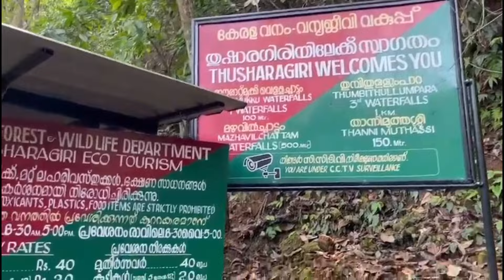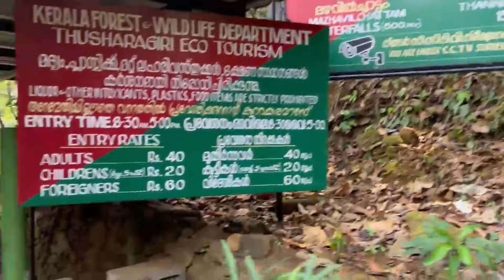Wayanad Exploring Vlog 💥 Day 1 | Thusaragi Falls 🏞️ | Tribal Village 🛖| Calicut Beach ⛱️ | Budget ??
Day 1 Places

1 - Kozhikode Beach
2 - Island Park / Hanging Bridge
3 - Thusaragi Falls
4- Tribal Village

Day 1 Budget

Falls Entry - ₹40
Tribal Village Entry - ₹80
Breakfast - Included in Package
Lunch - Average ₹200/pp
Dinner - Included in Package

For Wayanad Package contact

Edens Homestay

Van Driver

Akshay